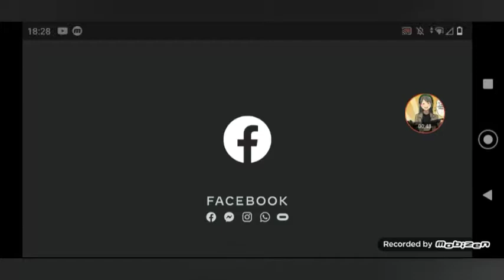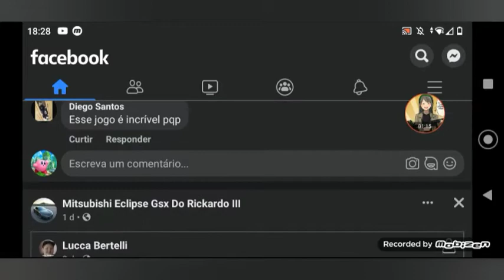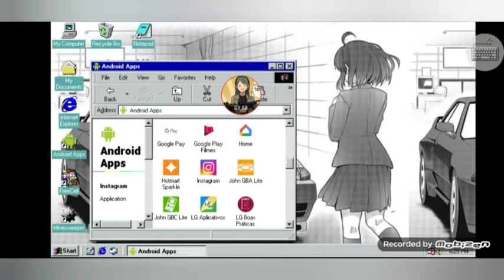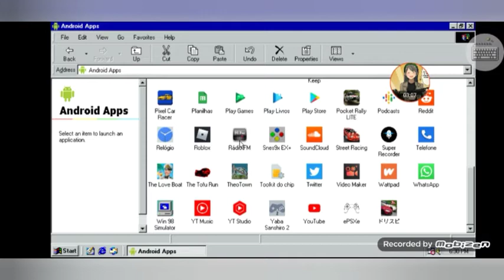resumo sobre problemas de sistema do whatsapp Facebook e Instagram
não sabemos quanto ele vai volta a funcionar  normalmente

Facebook:Mateus hipólito da Silva

ânimo:Mateus takeshi gameplay

wattpad:@mateustakeshi